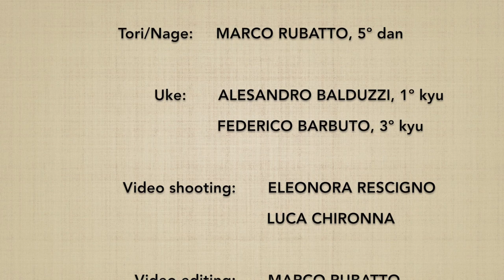Shomenuchi KOSHINAGE - Marco Rubatto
3 forme di base (kihon) e 4 forme fluide (ki no nagare) di "fendente frontale e proiezione d'anca" (shomenuchi koshinage)

3 basic forms (kihon) and 4 fluid forms (ki no nagare) of "frontal strike and hip throw" (shomenuchi koshinage)